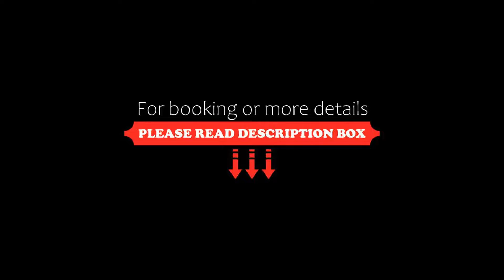Rosfjord Strandhotel, Lyngdal, Norway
About Property:
You're eligible for a Genius discount at Rosfjord Strandhotel! To save at this property, all you have to do is sign in.
This property is 1 minute walk from the beach. This hotel is next to Rosfjord, 3 km from central Lyngdal. It offers free Wi-Fi and free access to the sauna, hot tub and pools at Sørlandsbadet Spa & Water Park.
The fresh and modern guest rooms at Rosfjord Strandhotel feature a miniba...
Property Type: Hotel
Address: Rosfjord, 4580 Lyngdal, Norway
Searching For
1. Rosfjord Strandhotel - Lyngdal - Norway
2. Rosfjord Strandhotel - Lyngdal - Norway Address
3. Rosfjord Strandhotel - Lyngdal - Norway Rooms
4. Rosfjord Strandhotel - Lyngdal - Norway Amenities
5. Rosfjord Strandhotel - Lyngdal - Norway Offers and Deals
Audio Credit:
Track Title: Reasons To Hope
Artist: Reed Mathis